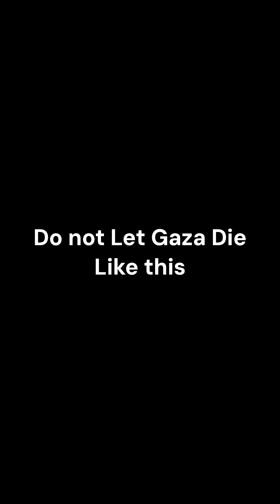North Gaza has been Emptied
Please follow @hossam_shbat  on Instagram and @hossamshabat on Twitter he is one of only a very few journalist left in the north and he is going to get targeted for what he’s doing which is bringing us the truth and the reports on what’s happening in northern Gaza.

If you do nothing else, please share all of Hossam’s posts. He is one of the very few people that I follow and listen to every single day to get the latest updates in northern Gaza.

Please watch to the end to hear his report.